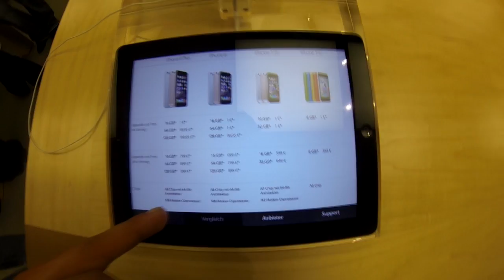iPhone 6 - Адская очередь в Германия !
Вчера поехал в Кёльн покупать штатив специально в день выхода iPhone 6. Чтоб посмотреть на конченных людей, которые отстояли в очереди почти сутки, для того что бы купить этот телефон на 3-4 часа раньше других!